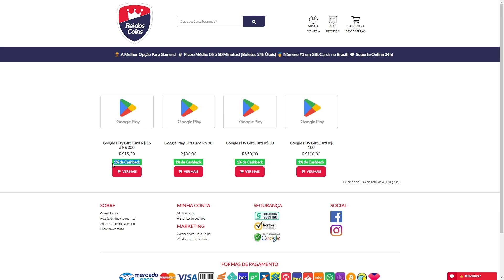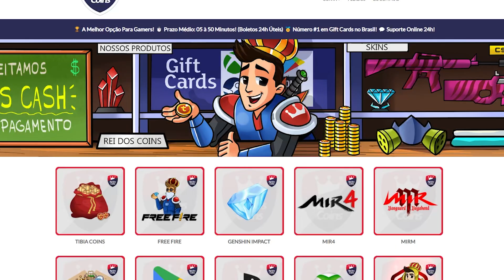SERÁ QUE VALE APENA COMPRAR AS OFERTAS SEMANAIS (EXPANSÃO) DO HAY DAY?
Será que vale apena comprar os pacotes de expansão nas ofertas especiais do Hay Day... No vídeo de hoje além de cuidar da minha fazenda falarei minha opinião sobre essas ofertas semanais.

◆Mais vídeos de Castle Clash